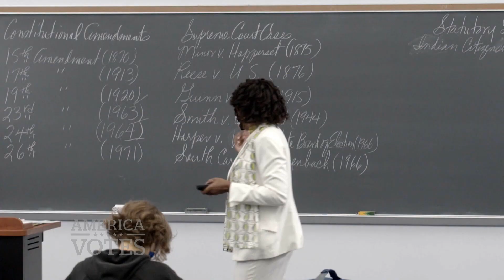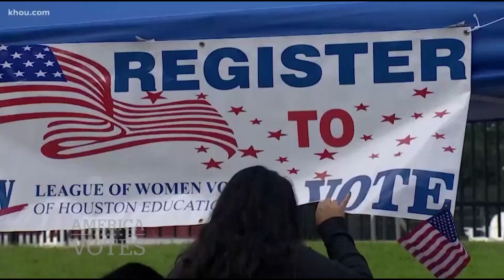Voters face roadblocks as presidential race tightens in Texas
The presidential race in Texas is closer than it’s been for 50 years, but some are concerned about the roadblocks facing many voters, which some consider voter suppression.